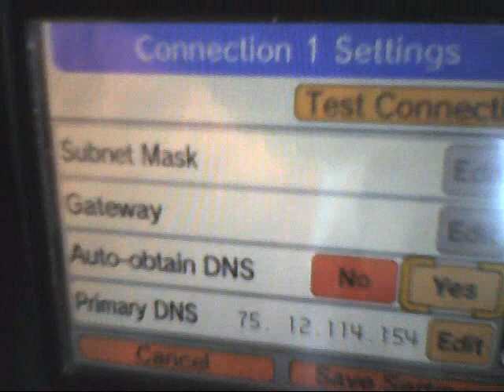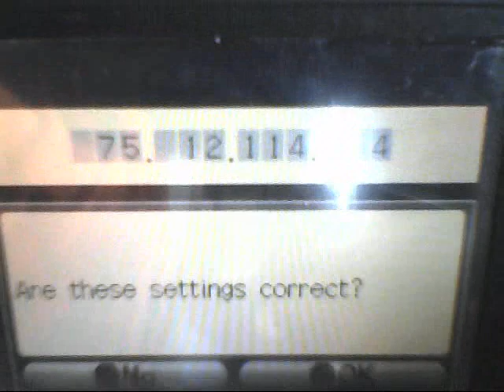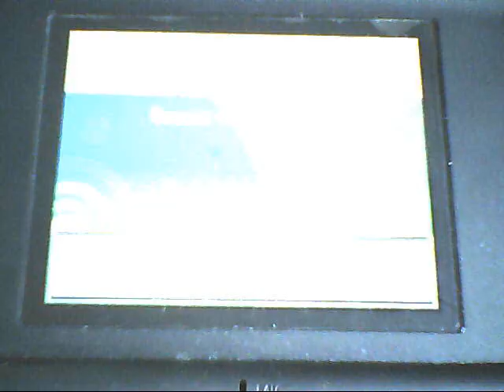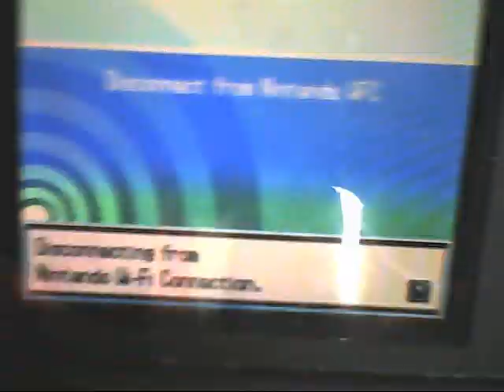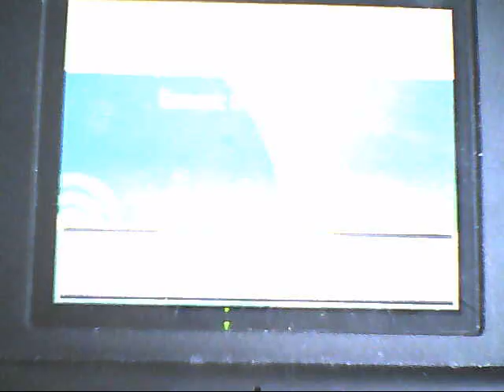How to get FREE pokemon in pokemon black/white using wifi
this is how to get free pokemon in black/white but you must need wifi
if you want to trade me give me your friend code
my FC is 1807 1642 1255
i have MANY shinies